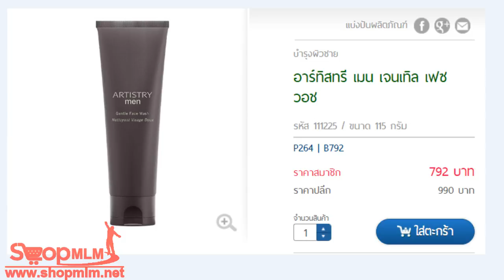อาร์ทิสทรี เมน เจนเทิล เฟซ วอช